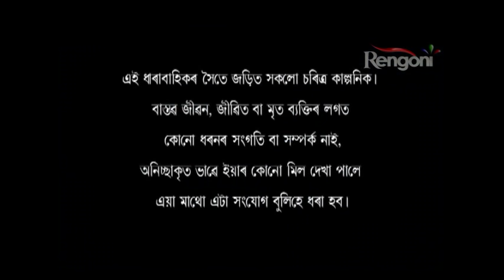Aaina EP 247 || 23th april 2018